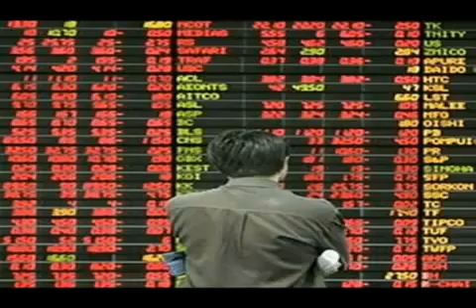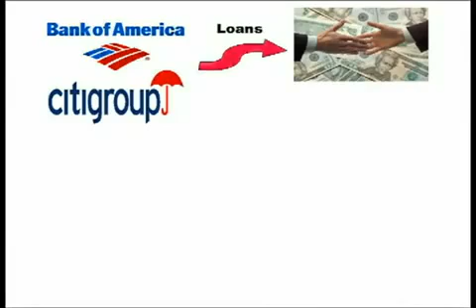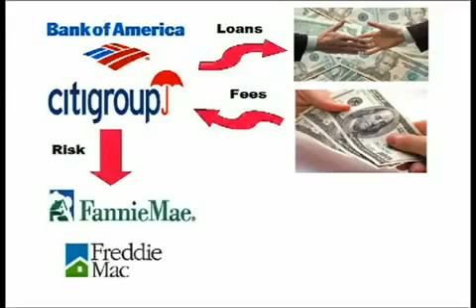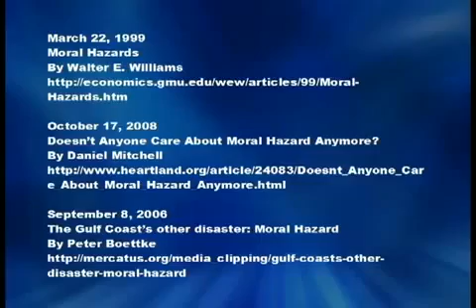Why The EFSF Is A Bad Idea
It creates massive moral hazard in the banking industry. This video explains why moral hazard is a bad thing.

Basically the EFSF, (European Financial Stability Facility) will give money to banks when they need it, simple as that.
Why would banks need money? Because they have made mistakes.
If you think it is a good idea or a mistake to give money to people who have made mistakes is a separate matter.
So why does giving money to banks steal wealth from people and specifically Europeans and specifically people using the Euro?
As I have covered before money is labour and property in a from that is easy to trade. When the ECB and the national central banks around Europe print money they are not creating more labour, they are not making labour more efficient and they are not increasing property/resources.

Economics 101 - What Is A Moral Hazard   - YouTube.flv